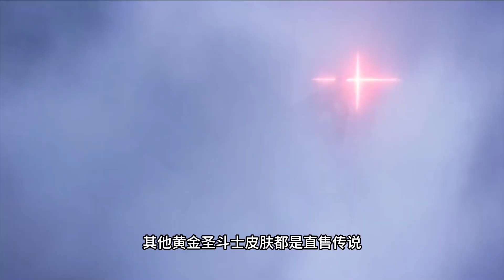原来墨子是天蝎座 怪不得控制欲这么强 连购买时间都给你控住